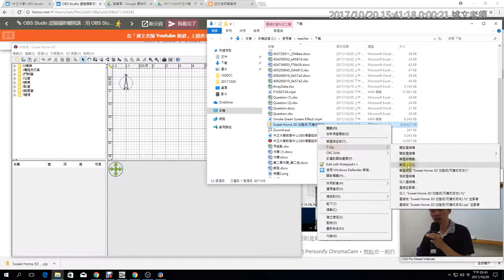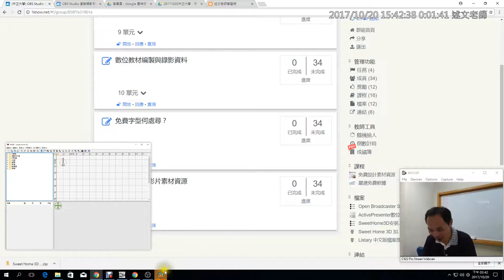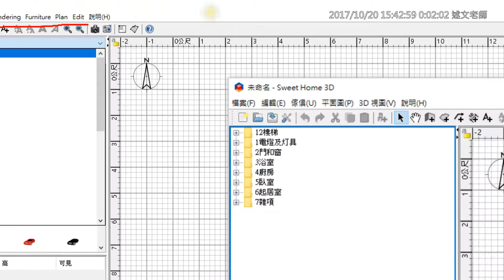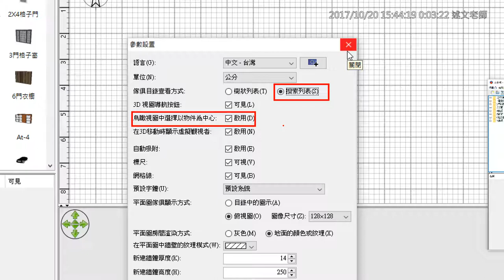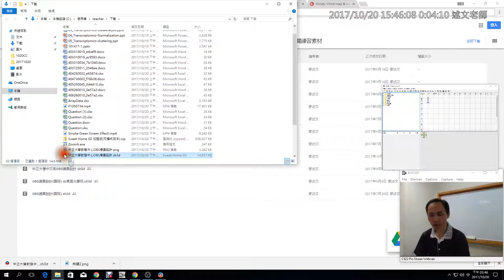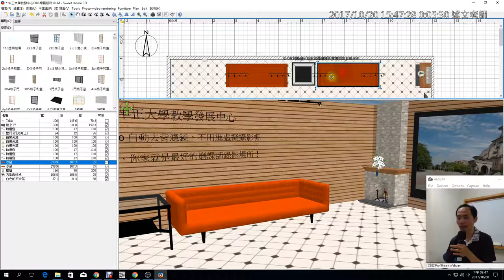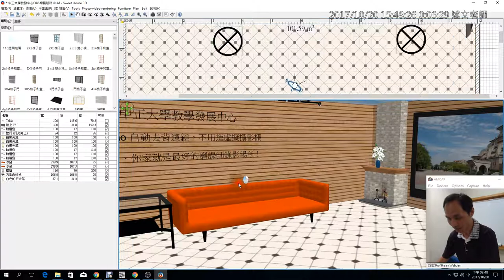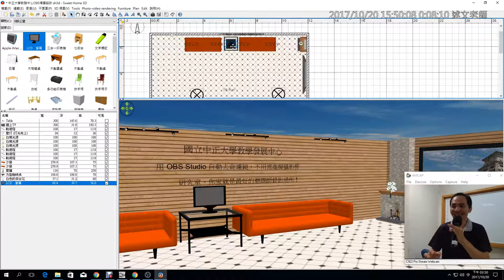17：Sweet Home 3D 預設設定調整與基本物件編輯介紹